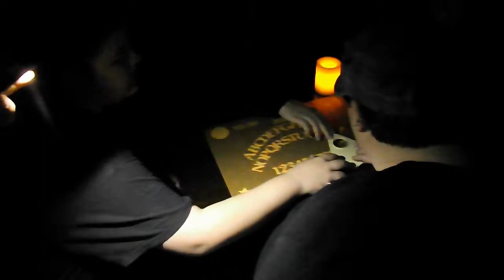Ouija Board | Safe Session done inside Hamilton's Custom House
Based on Daniel's team method.